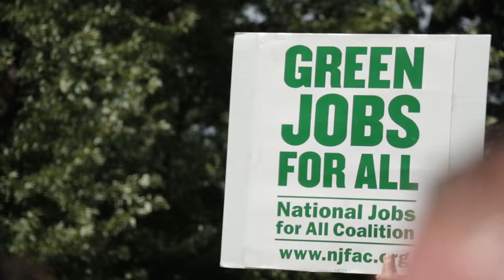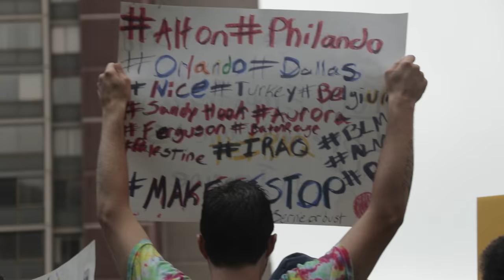Prophets of Rage - Guerrilla Radio, EndPovertyNow March in Cleveland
Prophets of Rage performing at the RNC End Poverty Now protest march.